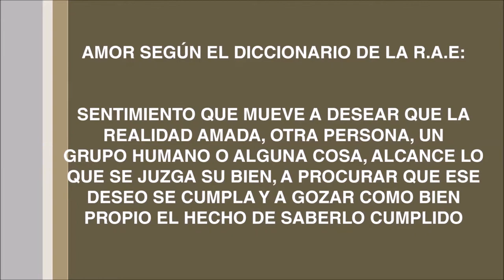''L'amor romantic'' - Parlem de gèneres, sexes i altres invents humans... Desgenera't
Des d’una mirada històrica, humanista i intercultural, en aquesta sessió doble us proposem clarificar conceptes i aspectes claus sobre la política sexual, les identitats de gènere, així com la funcionalitat del binarisme home-dona i la demonització de la sexualitat a les cultures violento-patriarcals. Des d’una pedagogia del des-prejudici, revisarem variables i sabers que facilitin qüestionar críticament la violència cultural en clau de gènere, que ens permetin educar des de la celebració de la diferència i la cura de la vida.